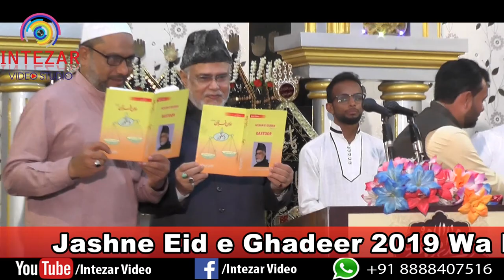Eid e Ghadeer || Jashne gadeer hussaini imam bargah malegaon